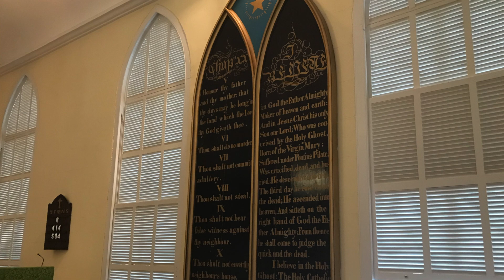Ubi Caritas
Inspired by Maurice Durufle's 1960 setting of the Latin text "Ubi Caritas", Norwegian composer Ola Gjeilo wrote this setting in 2009.  Performed in Latin with English subtitles against a backdrop of the historic St. Andrew's Anglican Church in the Old Village of Mt. Pleasant, SC.